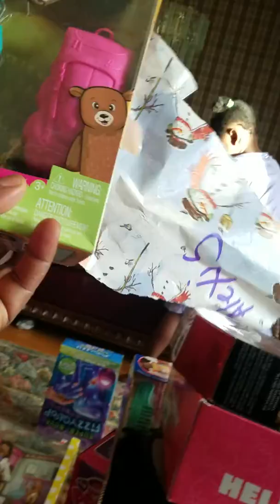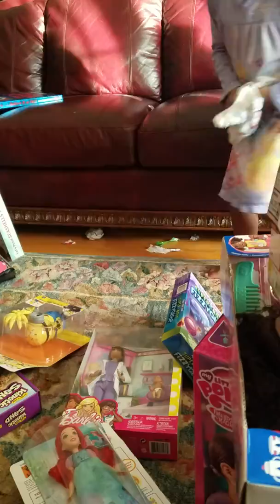Ash and lexie